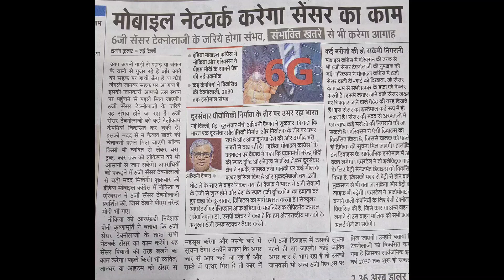मोबाइल नेटवर्क करेगा सेंसर का काम. 6g Technology.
Hare Krishna Dosto,
6g Aane Se Kitna Badal Jayega Service Sector.